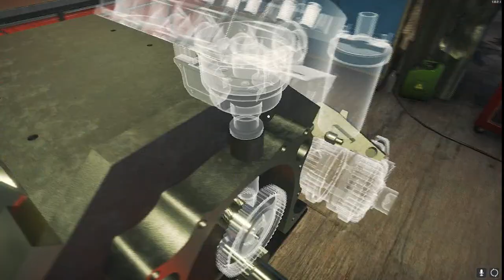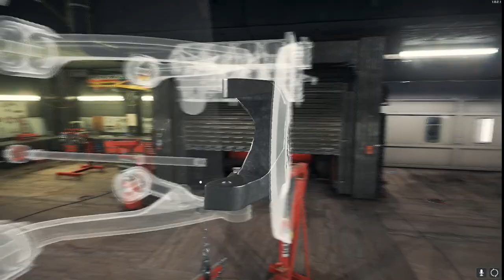Forklift With Twin Carb OHV V8 - Full Barn Find Restoration Timelapse - Car Mechanic Simulator 2018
Today's video is a full barn find restoration timelapse of the Forklift w/Twin Carb OHV V8 in expert mode of Car Mechanic Simulator 2018 at 10x speed. I thought this mod was a really creative way to solve some of the placement issues with the system. Neat car model by Gollywog.